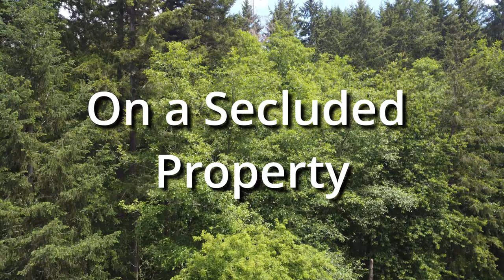Blood Drive 22 Vashon island Sunday preview film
Seattle wa
Mosquito Fleet presesnts:

Blood Drive 22’ will follow a traditional Seattle rally itinerary including but not limited to party hangs, sunset rides, live music, brunch hangs, lunch hangs,gas stops, open rippin’, city rippin’, island rippin’ Mofa Cross, ferry rides, tourist stuff, moped stuff, time for your stuff, optional(Sun.) camping, and followed by a spicy Moped Monday.

Come early if you can and stay late if you like. We have missed you and hope you can hype yourself and friends to enjoy an epic Blood Drive with us.

This Film was shot, directed, and edited by Isaac Harney